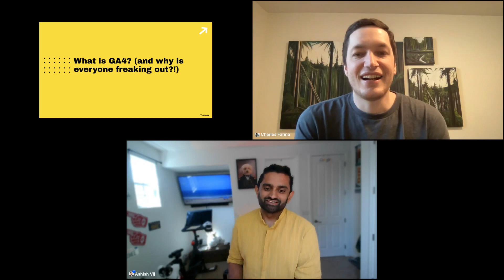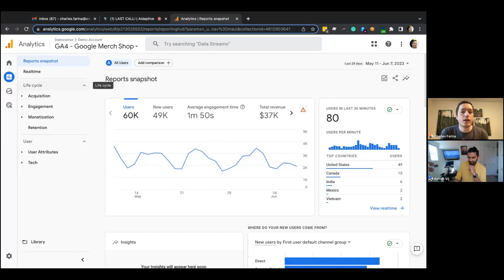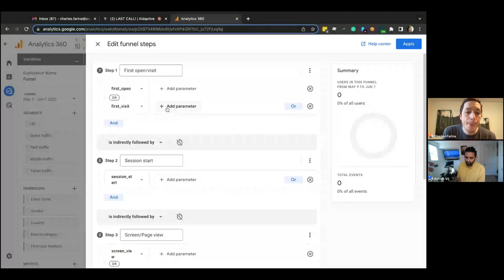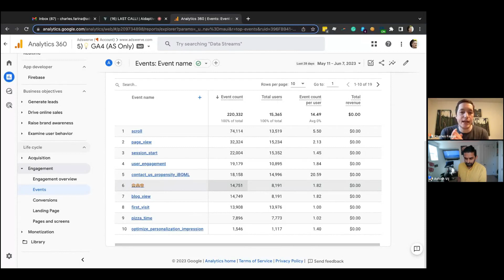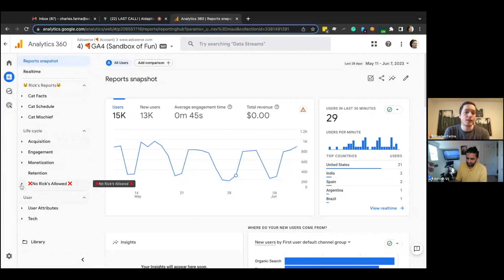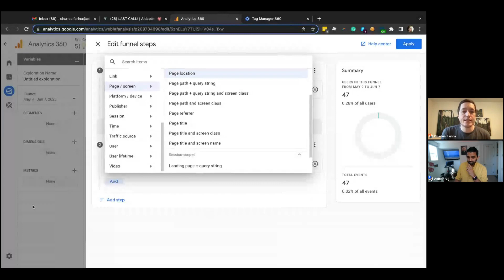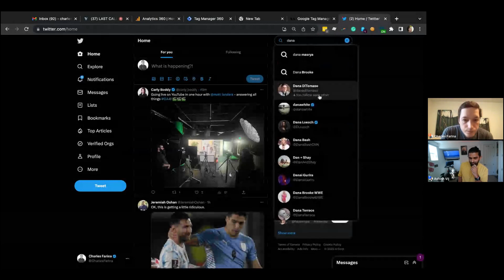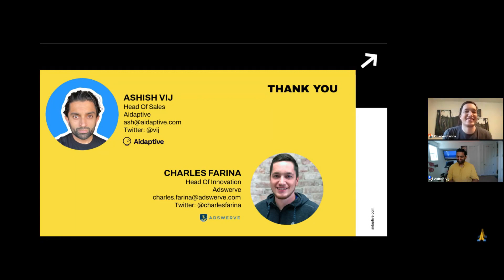Webinar: GA4 Last Call - All You Need To Know With Charles Farina and Ash Vij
Google Analytics 4 (GA4) is Google's next-generation measurement solution, and it's replacing Universal Analytics (UA) on July 1st.
On July 1, 2023, standard Universal Analytics properties will stop processing data. Are you ready?

If your eCommerce store or digital commerce website is still on UA, Google is strongly encouraging you to make the switch to GA4 as soon as possible.

However, Google Analytics 4 is a new kind of property with different reports than what you're used to seeing in Universal Analytics properties.

To eliminate confusion and answer all your questions, we have invited Charles Farina and Ashish Vij for a fireside chat and demo of the new GA4 platform to help you transition and get started. Looking forward to seeing you there!

About the Speakers:

Charles Farina - Charles has become a reference when the subject is Google Analytics 4. He is the head of innovation at Adswerve and an analytics expert with deep experience in the Google Marketing Platform (Google Analytics 360, Tag Manager, Data Studio, etc.). He has provided hundreds of trainings and public speaking sessions on Analytics for universities, Fortune 100 companies, and conferences. Follow Charles on Twitter at @charlesfarina

Ashish Vij - Ash is the Head of Sales at Aidaptive. Ashish spent almost 15 years at Google and held many senior positions on the Google Analytics team. He also worked alongside Google’s advertising teams to design and implement measurement strategies for Google’s top-tier clients. He was also responsible for developing key platform features along with deploying commercialization efforts for Google Analytics. Ashish is a measurement evangelist, and speaks to companies about the importance of implementing measurement as a focus for advertising. Follow Ash on Twitter at @vij